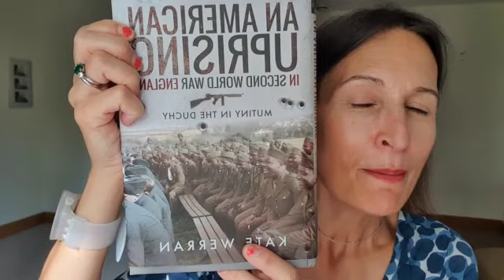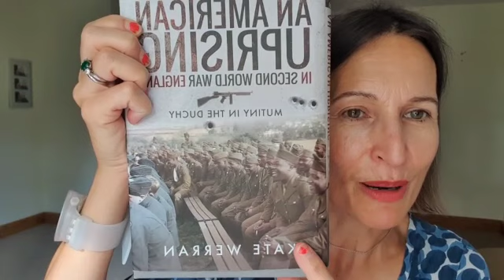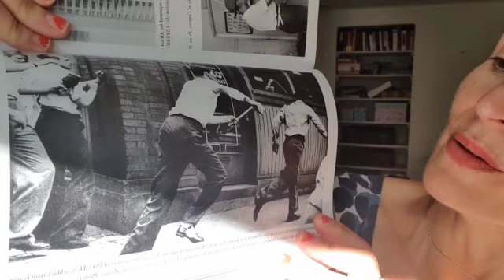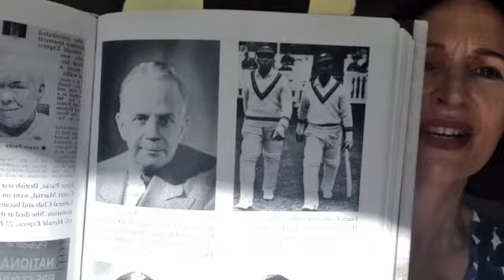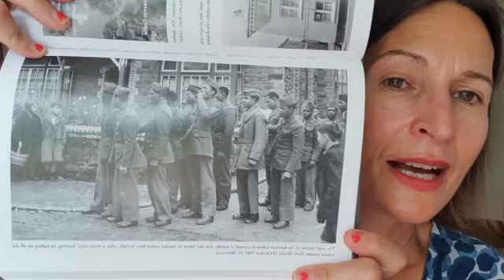Black GIs stories from the West Country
Prof Mary Louise Roberts, University of Wisconsin US talks about the incredible story of Leroy Henry saved from execution in Shepton Mallet prison after a massive petition to save him.
Kate Werran talks about the Black mutiny in Launceston in response to attempts by the US authorities to impose segregation in the UK.